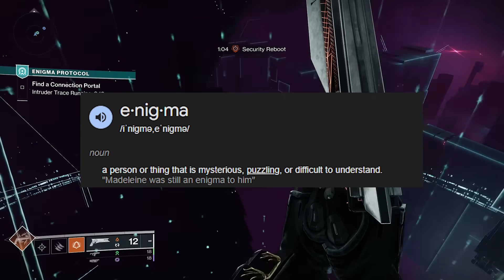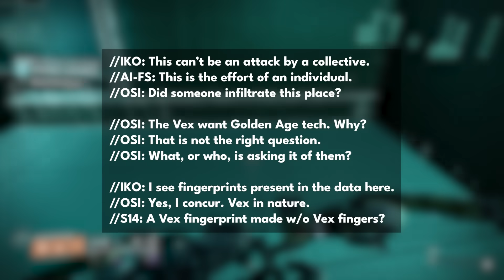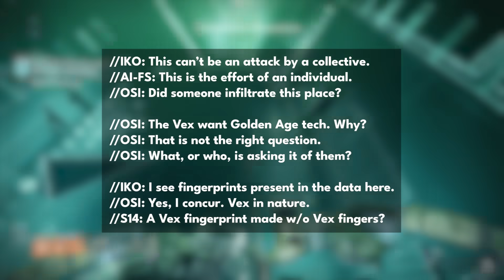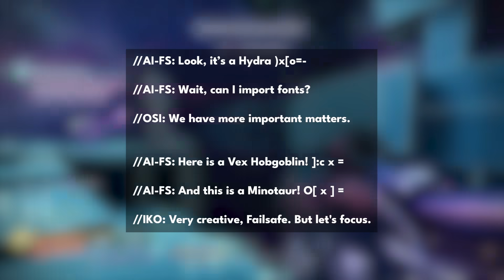Destiny 2 - IT MIGHT BE ALIVE.. Secret Messages In The Vex Network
Mysteries inside the Vex Network. Through the enigma mission we receive cryptic text about the current stories involving the Taken, Vex and a new leader. A specific mind may have returned.. And a humanoid figure is making the Vex more human. Let’s take a look

“Destiny 2 Enigma Mission”
“Destiny 2 Enigma Lore”
“Destiny 2 Final Shape Lore”